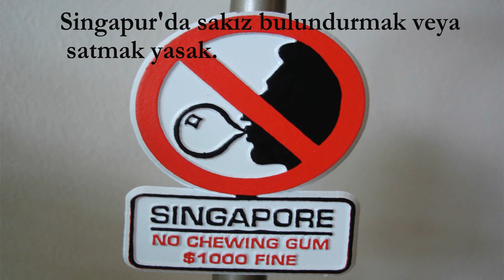Gerçek Olduğuna İnanamayacağınız 10 İLGİNÇ Bilgi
Gerçek Olduğuna İnanamayacağınız 10 İlginç Bilgi

Beğen/Paylaş Bize Destek Ol